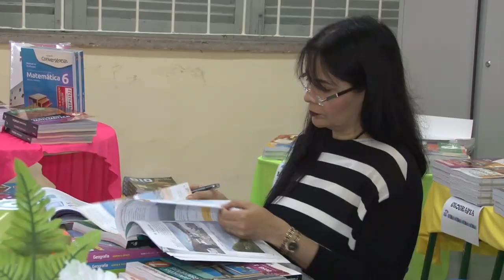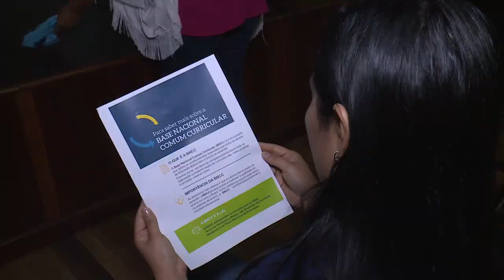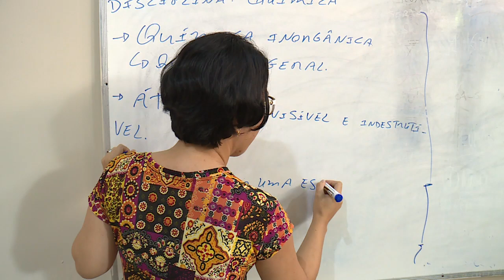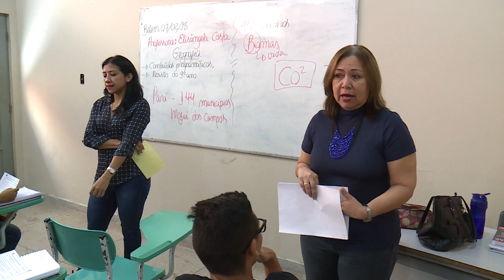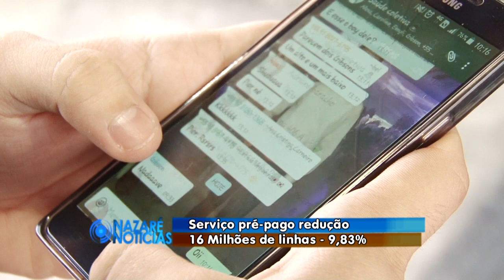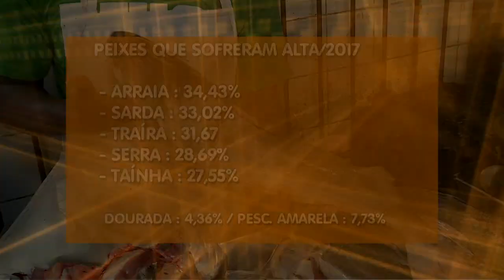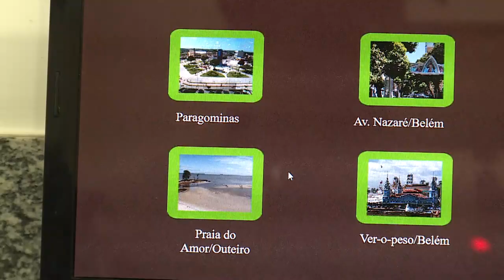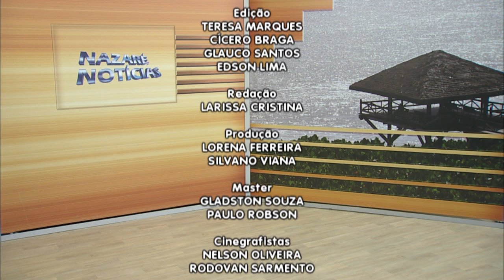Nazaré Notícias - 07/03/2018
Veja nesta edição:

- Secretaria de Educação discute currículo comum;

- O Brasil gastou cerca de 16 bilhões com a reprovação de mais de 3 milhões de alunos;

- A educação em tempo integral;

- O período de chuvas é propício para o aumento de casos de doenças como Dengue, Zika, e Chikingunha;

- A procura por pescados em feiras ainda é fraca;

- E no Teatro da Paz, concerto em homenagem ao público feminino;

- E na entrevista de hoje vamos falar sobre "Queda de Árvores".